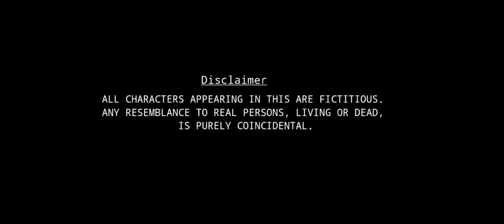Mr.Btech Web Series || Episode 2 || Shannu | Jaanu | Satwi | Ekalavya Team Production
Mr.Btech Web Series
The Love & Emotion begins now.
Hero: Shannu
Heroine: Jaanu
Bestie: Sathwika
Hero Father : Sumanth
DOP: Shannu, S S N Malleswar
Written & Directed by : S S N Malleswar